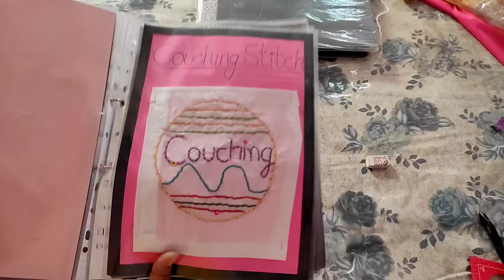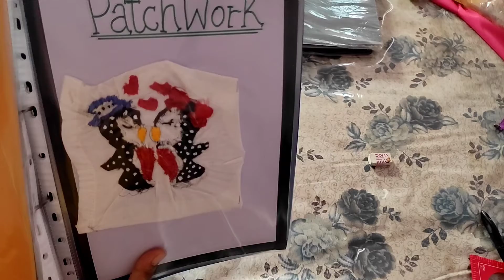My Fashion Designing Assignments File No. 1 Traditional Textile or Embroidery File ❤️❤️